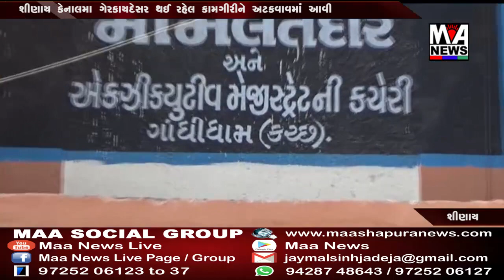શીણાય કેનાલમા ગેરકાયદેસર થઈ રહેલ કામગીરીને અટકવાવમાં આવી